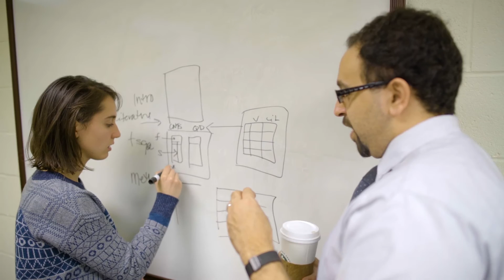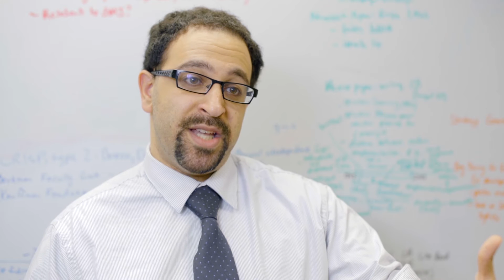Daniel Armanios: Improving the Productivity of Infrastructure Systems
Assistant Professor Daniel Armanios attempts to balance universal policy and nuanced social understanding in his infrastructure systems research.